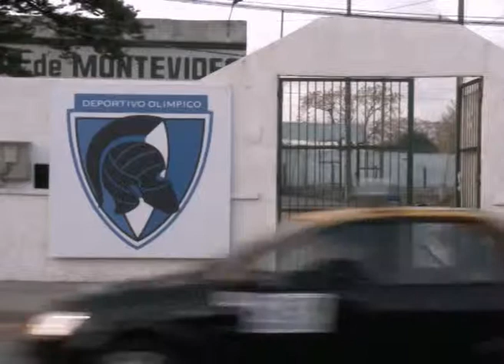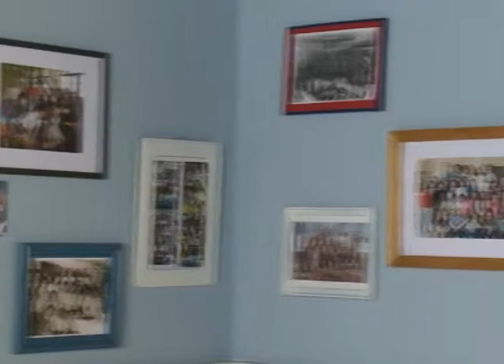Porque te quiero así _ Segunda temporada